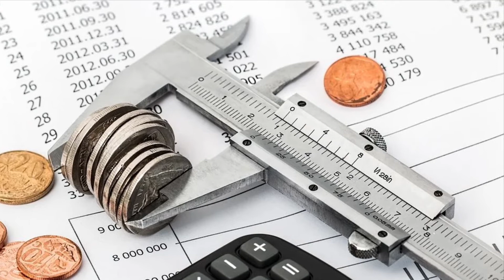Condominio: le ultime novità su tabelle millesimali, spese proprietà esclusiva e anticipate